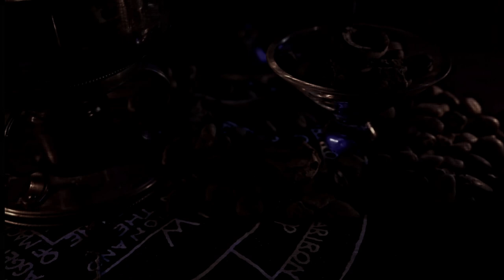Black Altar - Arcana of the Higher Principles (Music Video)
Country: Poland | Year: 2022 | Genre: Black Metal

Track from the upcoming compilation album 'Arcana of the Higher Principles'. To be released by Zazen Sounds on July 11th, 2022.

Video footage taken from the rituals of Behemoth X.

Video montage by Necrolust Productions.

Upload on behalf of Black Altar!